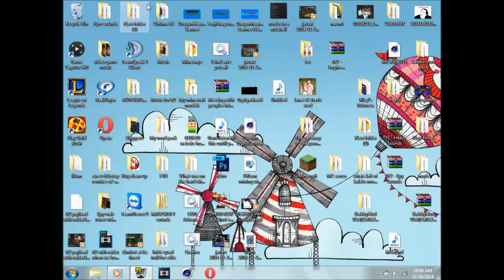INFORMATION: Late Video Today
Sorry but todays video will have to be late if it still comes...

Want to start your own channel but don't know what to record? Here are some recommendations

DragonHeart000 (Me)